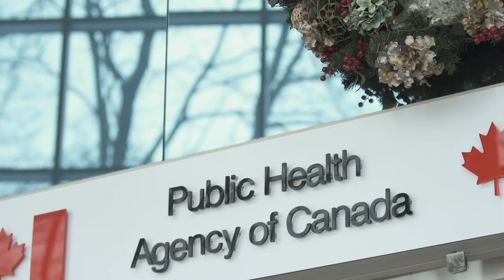Trailer for Deal with it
Deal with it exposes the state of Canada's Hepatitis C epidemic, one of the most pressing but least discussed health concerns facing the country today. Currently, 300,000 to 500,000 Canadians are estimated to have Hepatitis C, a deadly virus that attacks the liver and is associated with significant morbidity that can lead to liver cancer, transplantation or death. And yet a majority of Canadians infected with Hepatitis C remain undiagnosed. Misunderstood by the general public and government agencies, Hepatitis C has never garnered the appropriate attention or resources that a serious public health threat demands. Through gripping interviews with patients and healthcare providers, Deal with it documents the despair and the hope of everyday Canadians struggling to navigate their way through systemic and societal hurdles to deal with a chronic viral disease for which there's not only an effective treatment -- there's also a cure.